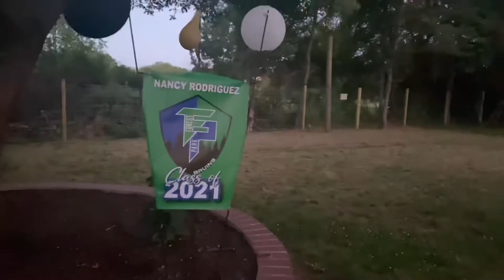GRADUATION VLOG!!🥳🥳 2021 | NANCY ROD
Guys I finally graduated!😁😁🥳🥳👩🏻‍🎓But I didn’t record myself getting ready because I forgot and I was running late but I hope you guys enjoyed my first vlog and my graduation vlogThank you so much and Enjoy your day!

FAQ
I’m 17
Birthday: 06/12
I’m Salvadorian
Intro song Get You Daniel caesar
I use my iPhone 11 Pro Max. no camera